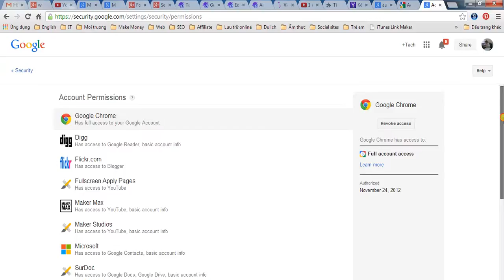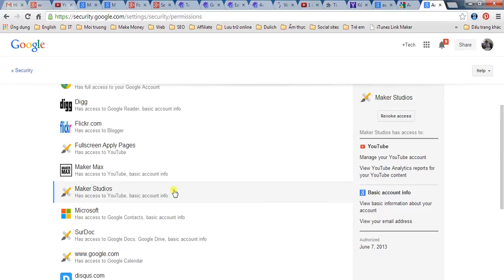How to revoke access of Sites, Apps, and Services to your Google Account method 2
A guide to revoke access of Sites, Apps, and Services to your Google Account method 2.